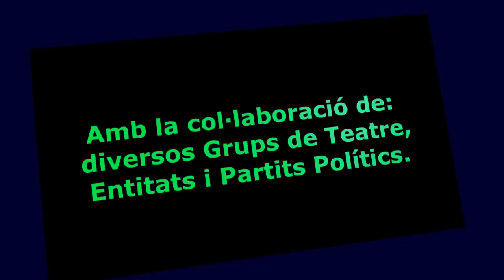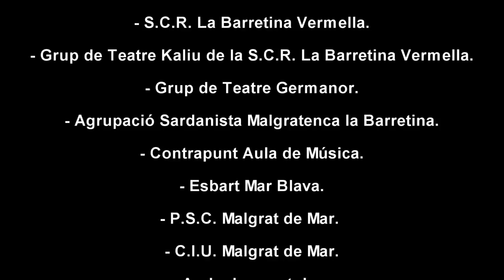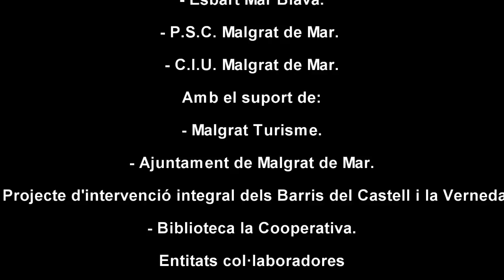Festa dels Empestats a Malgrat de Mar.